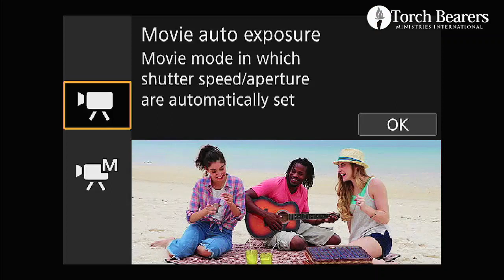DISCERNING YOUR PROPHETIC FLOW || PRAYER MEETINGS WITH PASTOR EMMANUEL OLANIPEKUN || OCT 22, 2022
TorchBearers Ministries International.
We are a family commissioned to raise a people who are conscious of prophecy and their part in it.
A generation that understands the times and walks accordingly through the teaching of God’s word, prophetic inclination and demonstrations of power.

Join us for our Online Service Experience LIVE from
The Torch Place, RichBam Building, Behind Daylan Events Centre, Barrack Bus Stop, Off Sango-Eleyele Road, Ibadan, Oyo State, Nigeria.

Share the link and invite a friend to join the Service.